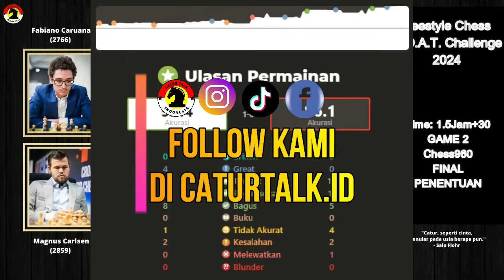FINAL🏆 MAGNUS Vs CARUANA (2024)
PGN Game ! Magnus Carlsen Vs Fabiano Caruana 2024
[Event "Knockout"]
[Site "Chess.com"]
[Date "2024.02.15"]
[Round "03-02"]
[White "Carlsen, Magnus"]
[Black "Caruana, Fabiano"]
[Variant "Chess960"]
[SetUp "1"]
[FEN "nnrkbbrq/pppppppp/8/8/8/8/PPPPPPPP/NNRKBBRQ w GCgc - 0 1"]
[WhiteElo "2830"]
[BlackElo "2804"]
[TimeControl "40/5400:1800+30"]

1. g4 c6 2. O-O-O g5 3. h4 h6 4. d4 d5 5. e4 O-O-O 6. Nb3 Nc7 7. Nc3 e6 8. Bd2
Be7 9. f4 Nd7 10. exd5 cxd5 11. fxg5 hxg5 12. h5 Nb6 13. Bd3 Qh6 14. Rgf1 Rf8
15. Qg1 Bc6 16. Be1 Bd6 17. Bg3 Bxg3 18. Qxg3 Nc4 19. Rde1 Nd6 20. Nc5 f5 21.
Qe5 Ne4 22. a4 Nxc3 23. bxc3 fxg4 24. Rxf8 Qxf8 25. Qxc7+ Kxc7 26. Nxe6+ Kd6 27.
Nxf8 Rxf8 28. h6 Bxa4 29. Re5 a6 30. Rxg5 Bb5 31. Rg6+ Kd7 32. Bxb5+ axb5 33.
Rxg4 Rf1+ 34. Kd2 Rf2+ 35. Kd1 Rh2 36. Rg7+ Kc6 37. h7 b6 38. Ke1 b4 39. cxb4
Kb5 40. c3 Kc4 41. Rc7+ Kd3 42. Kf1 Ke3 43. Kg1 Rh6 44. Kg2